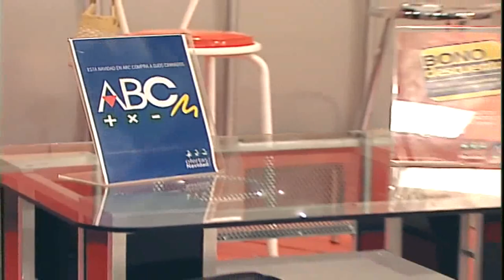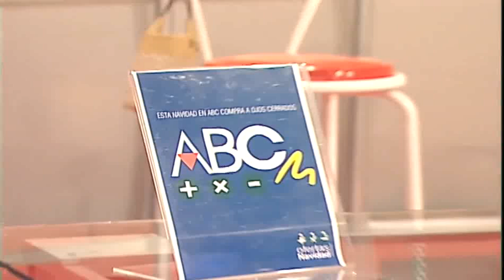Primeros Cinco Bailarines Salvados de Capilla por Publico (Gran Rojo 2003)